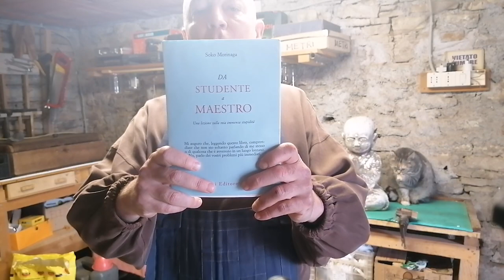Consigli di Lettura Zen | "Da studente a maestro. Una lezione sulla mia immensa stupidità"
Il Monaco Issan, del Sangha della Foresta di Bambù, commenta e consiglia la lettura di "Da studente a maestro. Una lezione sulla mia immensa stupidità" di Soko Morinaga Roshi, ed. Ubaldini.

Descrizione
Soko Morinaga introduce questo volume autobiografico in cui gli insegnamenti buddhisti si allacciano ai ricordi personali del suo percorso di pratica da novizio a maestro. L'autore racconta le sue esperienze di liceale arruolato nell'esercito giapponese allo scoppio della seconda guerra mondiale, di reduce allo sbando, di giovane novizio che ha dovuto imparare a credere ancora in qualcosa e in qualcuno. La sincerità feroce e disarmante con cui descrive i suoi rapporti col maestro zen, i suoi errori grossolani, i tentativi non riusciti di mostrarsi acuto e diligente, trasformano la sua storia in una lezione che trascende i confini temporali e culturali e offre intuizioni profonde sulla innata stupidità dell'io.